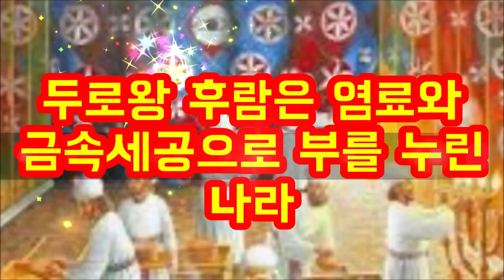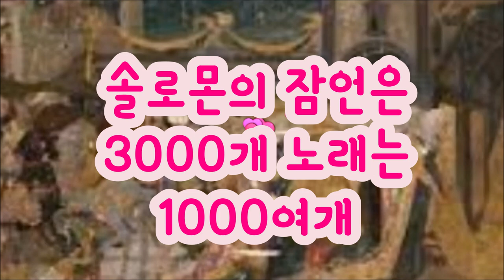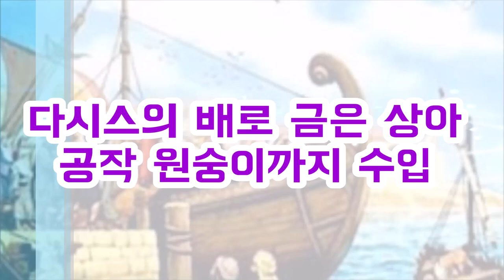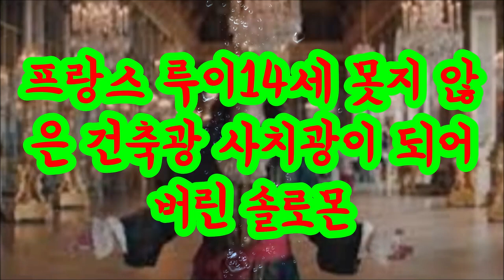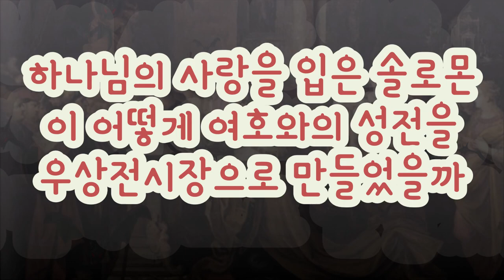솔로몬의 666금달란트는 배교의 상징인가 Is Solomon's 666 Golden Talent a Symbol of Apostasy?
솔로몬은 전무후무한 복을 하나님에게 받았음에도 불구하고 여성편력과 건축광 그리고 우상숭배자로 타락하고 말았다.
그의 666금달란트는 배교의 씨앗이었는가?
Even though Solomon received unprecedented blessings from God, he fell into a female bias, a building fanatic, and an idol worshiper.
Were his 666 golden talents the seed of apostasy?